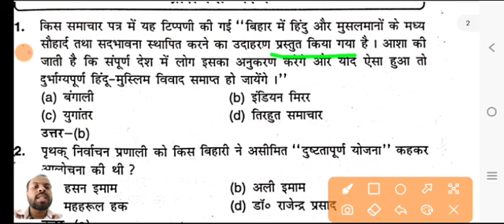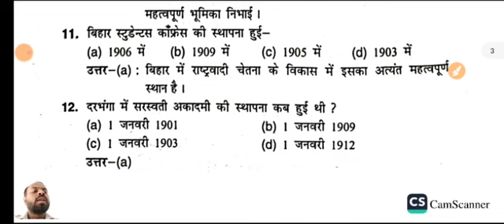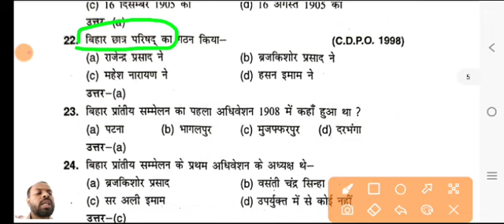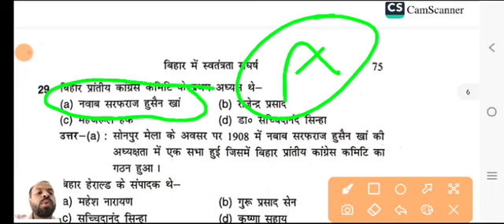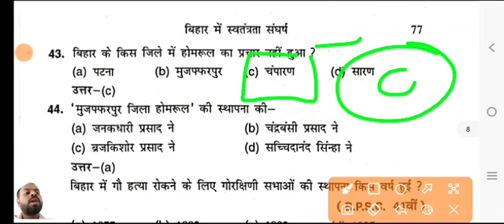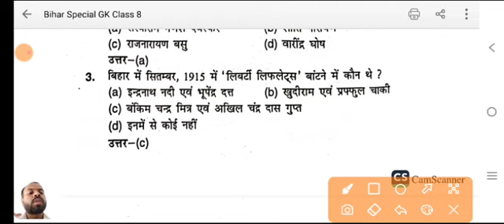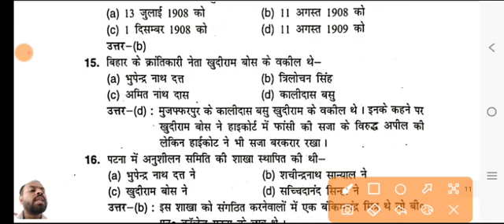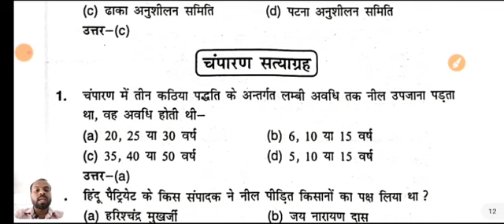BPSC Teacher bahali |biharGK | बिहार शिक्षक बहाली स्पेशल GK | Class - 08 | बिहार Gk इससे बाहर नही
आप सभी अपना CTET 2022 का EXAM सेंटर चेक कर  सकते है लिंक 👇

MXUmo9y6w

म्यांमार से सटे भारतीय राज्य Tricks Video e/jC6j2mIpfsw

Note - TEACHER'S ACADEMY  ' Examdwar' यूट्यूब चैनल का OFFLINE क्लास है 🙏 धन्यवाद 🙏